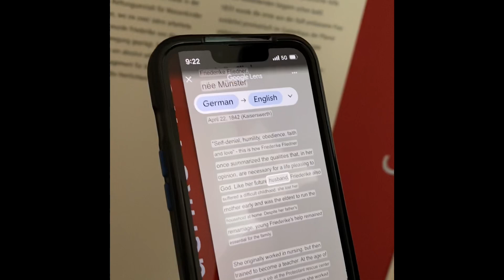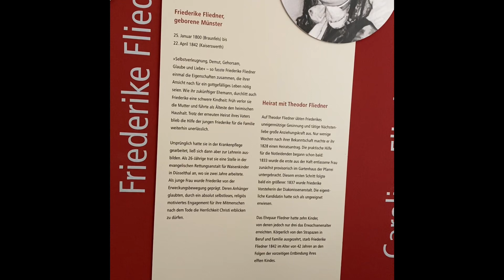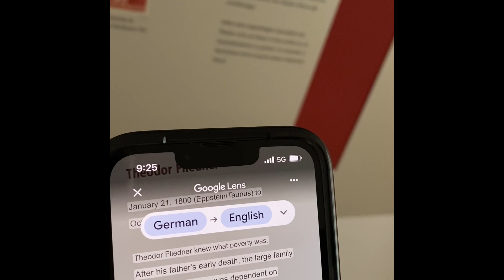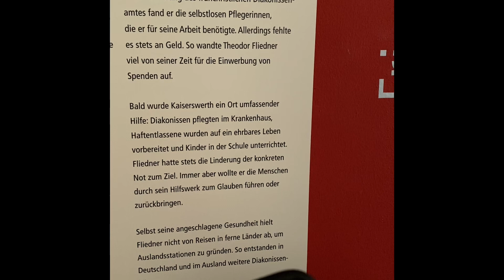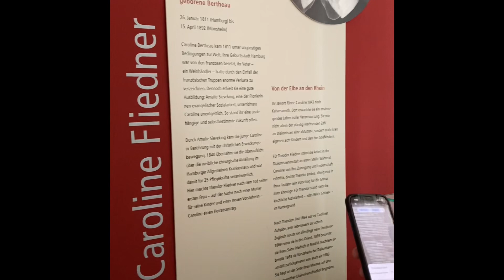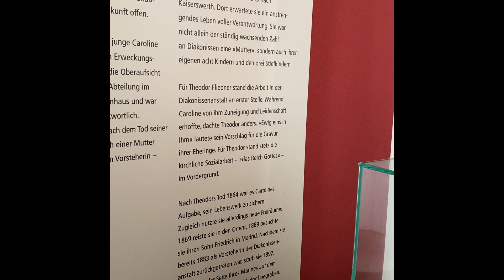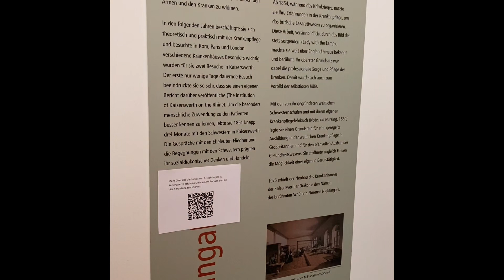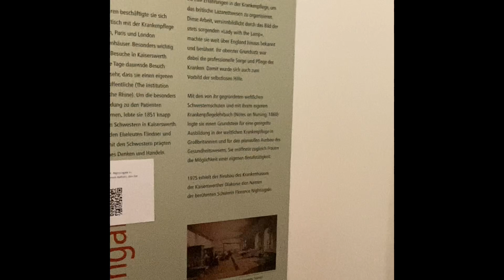Kaiserswerth museum of modern nursing. Poster translation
Fredericka, Caroline, Theodore, Florence nightingale